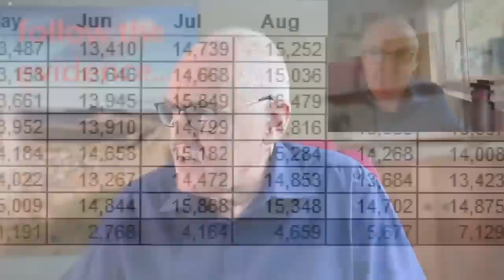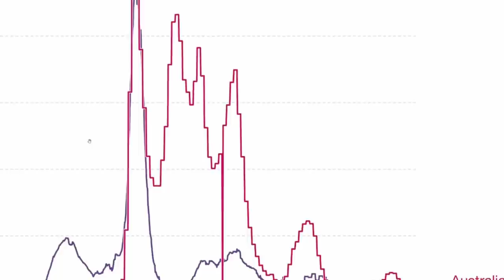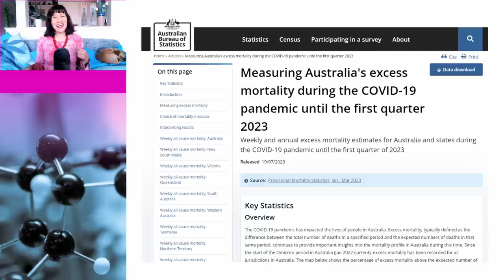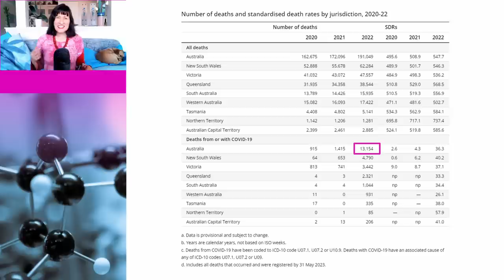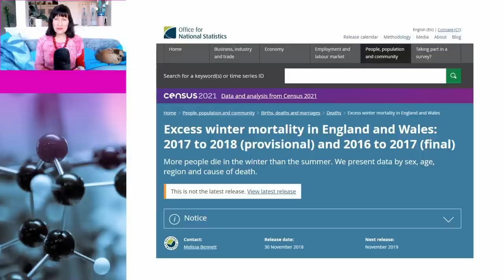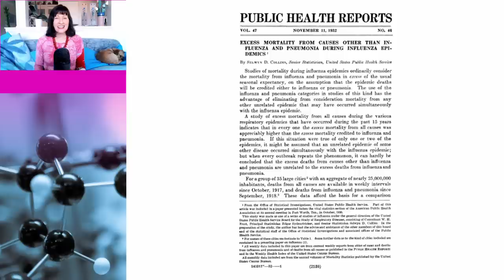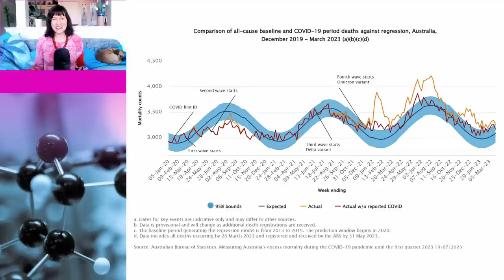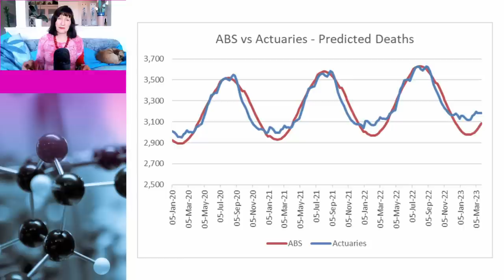Dr John Campbell responds to excess deaths criticism with misinformation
Recently, Dr John Campbell started a video by saying he was going to respond to some criticism of a previous video about excess deaths in Australia in 2021 that he had made with Senator Renick.

In this video, Dr Susan Oliver and Cindy the dog will go back to the science and explain why his response was just more misinformation.

Links to data:

Measuring Australia's excess mortality during the COVID-19 pandemic until the first quarter 2023

Excess winter mortality in England and Wales: 2017 to 2018 (provisional) and 2016 to 2017 (final)

Excess Mortality from Causes Other than Influenza and Pneumonia during Influenza Epidemics

Catch up on the Actuaries Institute’s COVID-19 Mortality Working Group’s latest analysis of excess deaths.

Twitter thread from Karen Cutter comparing ABS data with Australian Actuaries Institute’s data